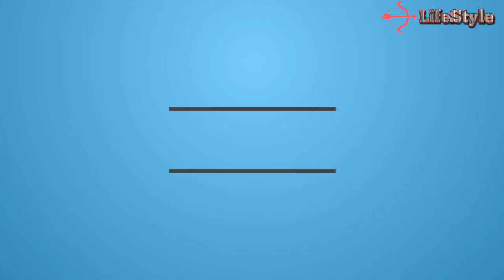Salman Muqtadir's LifeStyle | সালমানের জীবনের যত জানা-অজানা তথ্য | Biography of Salman Muqtadir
Salman Muhammad Muqtadir is commonly known as Salman Muqtadir is a one of the new popular Bangladeshi TV actor, model, Musician, Youtuber . He is very cute, hot, handsome, magnificient, graceful and talented actor. His acting skill is so good and every audience likes him so much. Salman Muqtadir is a Youtube Star and his Salmon ThePutimaas, Salmon TheBrownFish which have huge subscribers and views. Salman Muqtadir also acted many  TV dramas and his first TV drama was Valobasha 101. After that he acted one by one many TV dramas as well as Misfire, Valobasha 101, Ja Kichhu Ghote, Third Generation, Boyfriend VS Girlfriend, Maasti Unlimited, Maasti Reloded Third Generation, Side effect, House 44, Credit Card, Parsho, Aabesh, Protikriya, Vitamin T etc. Salman Muqtadir also performed many TVC like Pran Buddy Wafer, Huawei, Robi -Jole otho odommo shoktite, Airtel Buzz, Airtel Network, Ruchi Chanachur etc. Salman Muqtadir was born on 9th August 1993 Australia. Salman Muqtadir didn’t like study. After passing H.S.C exams he going to Australia for higher study in Accounting but didn’t complete that. Salman Muqtadir is not married yet but dated someone special.

Salman muqtadir biography,salman mutadir,salman muqtadir video,Salman muqtadir earnings,salman muqtadir house,saman muqtadir funny video,salmon the brownfish,Believe Inn yourself..

*** ANTI-PIRACY WARNING ***
This content is Copyright to 'Lifestyle' and 'Gaanchill Multisourcing LTD'. Legal action will be taken against those who violate the copyright of the following material presented!